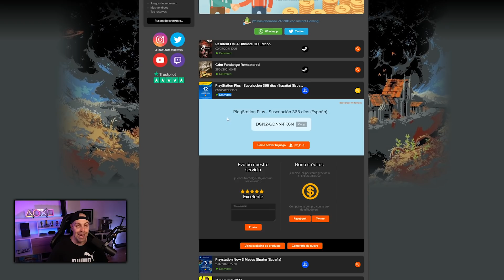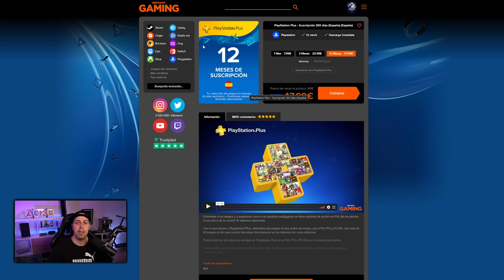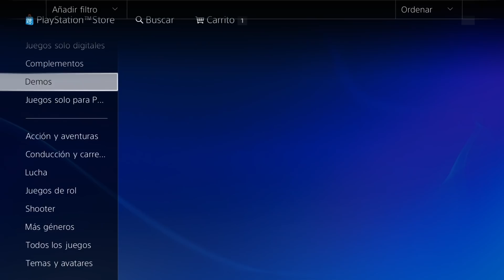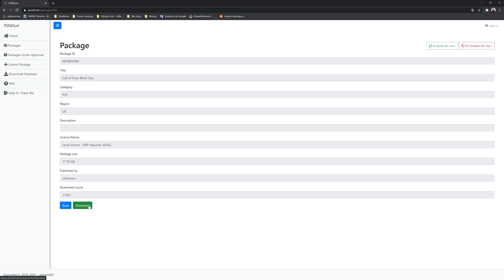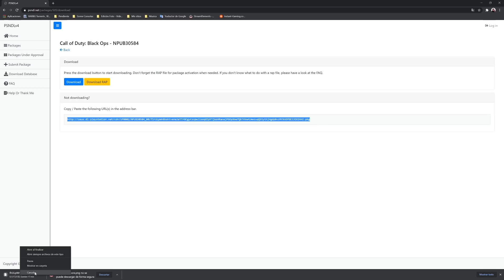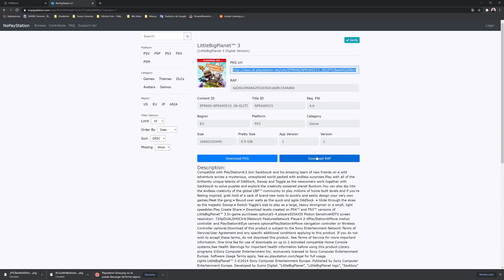Esto es en lo que puedes ir pensando hacer hasta que lo cierren todo